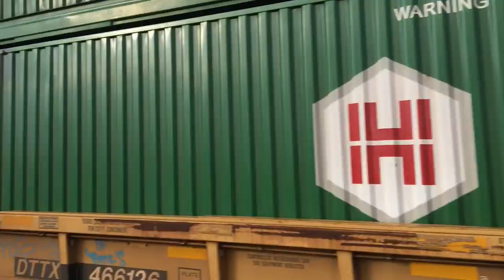Railfanning Vancouver 10/28/18 (Grinstein And T4 SD70s!)